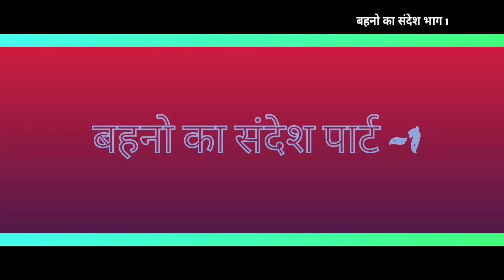Live_Jesus_Message बहेनो का संदेश Faith_Church_Bhavre /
विशेष बहेनो के लिए संदेश

सिस्टर रुथा बाई

फेथ चर्च भवरे, नवापुर महाराष्ट्र